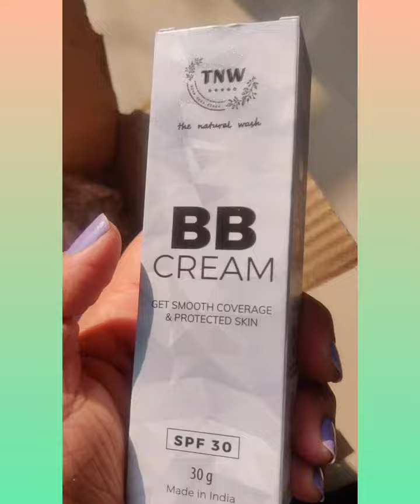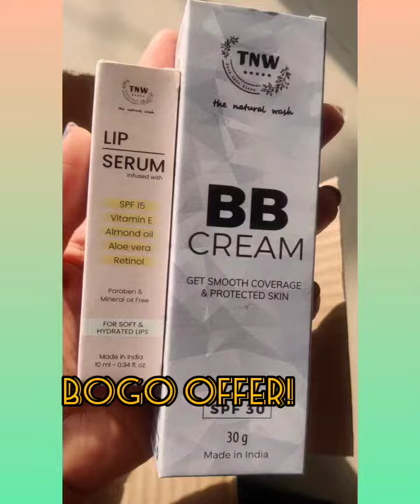My Christmas Haul- The Natural Wash (TNW)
The Natural Wash-BOGO Offer!
After using some of their products gonna try the BB cream and Lip Serum.
The brand is completely made in India and natural.
Totally love their packaging and price for products.